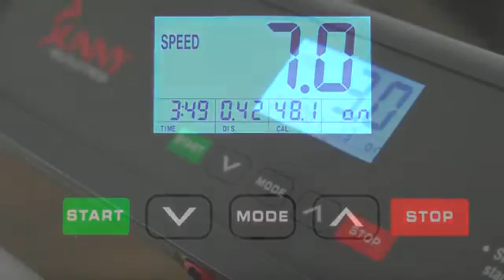The best Workout Solution is here!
Sunny Health & Fitness Folding Compact Motorized Treadmill - LCD Display, Shock Absorption and 220 LB Max Weight - SF-T7632,Gray

Walking and Running Treadmill can virtually fit in any room in the home or office.

Treadmill offers speeds from 0.5 mph (0.08km) to 7 mph (11.2km).

Backlit console for easy to read display.

Running Space: 44.5L x 14W Inches.

Easy Folding for storage & transportation wheels allow for easy mobility.

Stay in stride with the SF-T7632 Space Saving Folding Treadmill. No excuses about not having enough room for a treadmill. This space-saving treadmill has an ample belt surface to accommodate most runners and walkers (44.5L x 14W inches). The unique design places the treadmill motor under the platform creating more space for longer strides for when you want to jog or run. This treadmill offers speeds from .5 mph (.08 Km) to 7 mph (11.2 Km). The backlit LCD digital display clearly will show you speed, distance and calories burned. This treadmill is super easy to assemble and folds for storage and has integrated transportation wheels for easy portability. Keep running rain or shine!